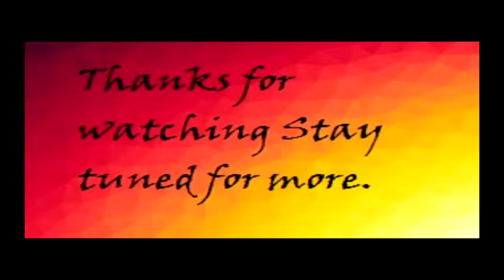[Blind] Dragon Age: Origins LP Part 2 Becoming A Grey Warden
Outtro Song: "Monody " - TheFatRat -(Feat. Laura Brehm)